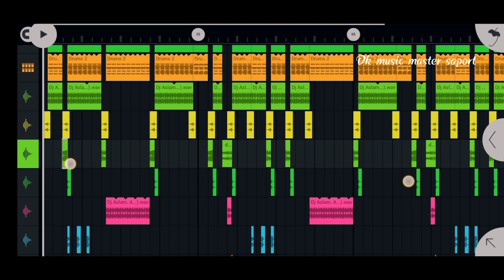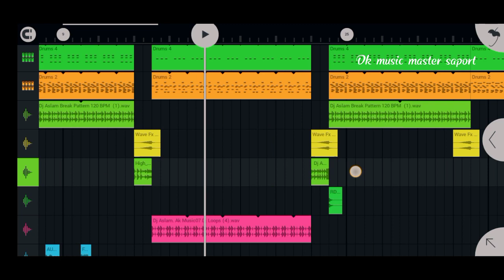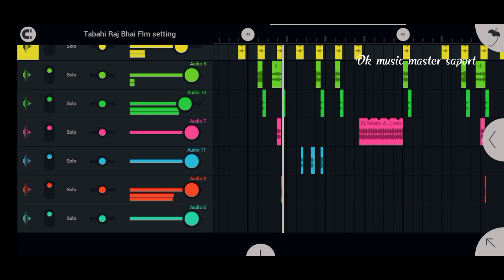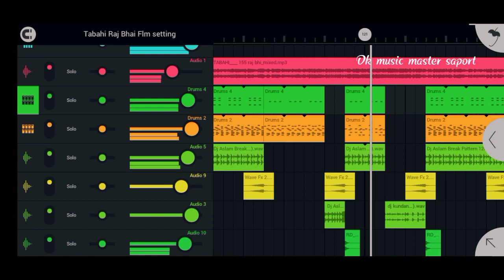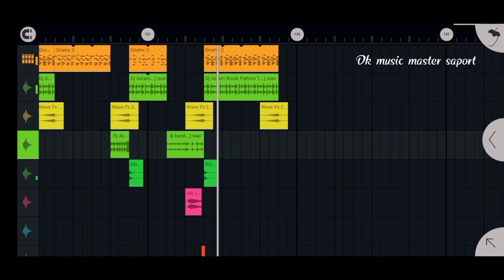Tabahi Raj Bhai Flm setting | Raj Bhi New Flp project | tabahi flp project download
ashish yadav Dj song | Pila Sut Pahani dila hamer lut leli Ge DJ Song ✓ Flp project no voice tag

moghi anper lago hai dj remix No Voice Tag ✓ Ashish Yadav No Voice Tag dj remix | DJ Deepak

Chut putuya botom he dj remix No Voice Tag ✓ Ashish Yadav No Voice Tag dj remix | DJ Deepak

Ashish Yadav DJ Song | rupwa lago ho jan mer DJ remix flp project | khortha_dj_remix ✓ DJ Deepak

Ashish Yadav DJ Song | Bhadra maza lutate ga DJ remix | khortha_dj_remix ✓ DJ Deepak
ashish yadav holi song | Chhori Naiharba Ke Soverva Tor Ranabe karto Ge dj song | dj Deepak
ashish yadav holi song | uper chu ke niche pranam kera dj remix | holi_dj_song_2023 | DJ Deepak

Ashish Yadav Flp project DJ Song laga ke fairlovely dj remix Flp project ✓ DJ Deepak
mogi Anper Lago hai Ashish Yadav DJ Song
Ashish Yadav DJ Song
ashish yadav no voice tag
moghi anper lago hai dj song

5 Steep me password hai

ashish yadav flp project, ashish yadav ka gana flp project, ashish yadav ka flp project, ashish yadav song flp project, ashish yadav dj flp project, ashish yadav flp project and

DJ Deepak
dj Deepak Fuljora

dj Deepak